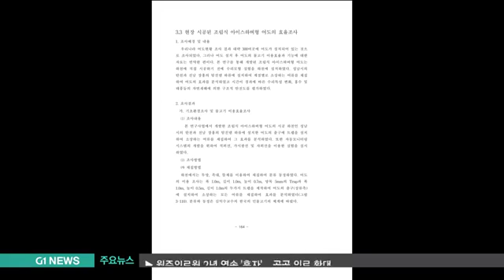'한국형 어도' 개발 절실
계절에 따라, 유량 변화가 심한 국내 하천에 맞는 어도 개발이 시급해 보입니다.